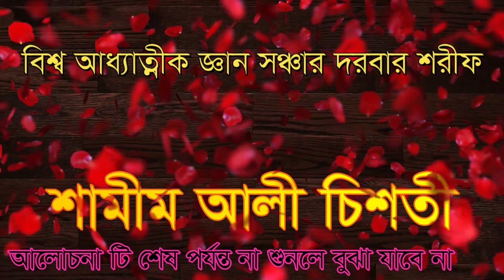সে যখন কাঁদে আমার হৃদয় ফেটে কান্না আসে. se jokon kade amar ridoy fete kanna ase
এই বিবেকের তারনায় যারা ভালো না হবে তাদের দাড়া আর কক্ষনো ভালো হওয়া সম্ভব না ...  বিশ্ব আধ্যাত্নীক জ্ঞান সঞ্চার দরবার শরীফ